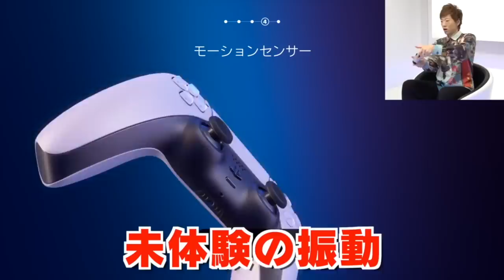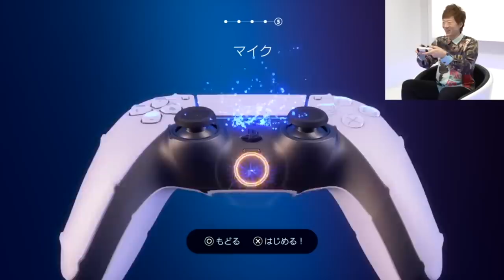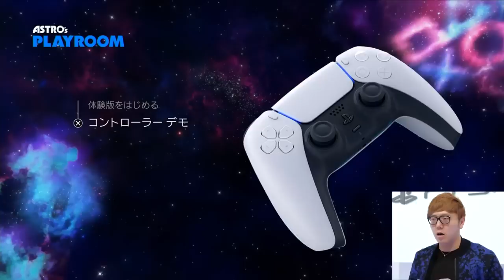Первые обзоры PS5 | У PLAYSTATION 5 ПРОБЛЕМЫ?